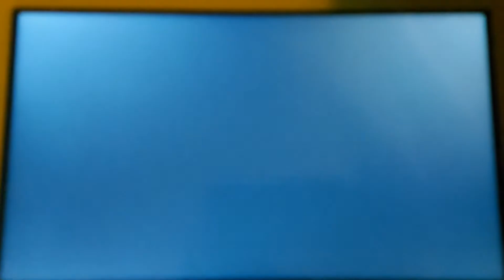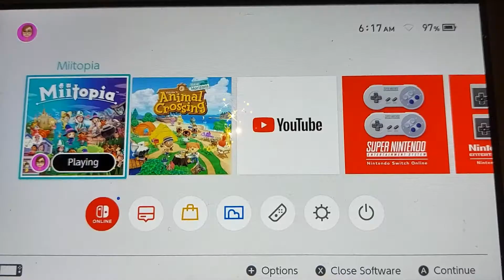Miitopia Switch Post-Game - Part 41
We now go on a hunt for more Very Rare Snurps.